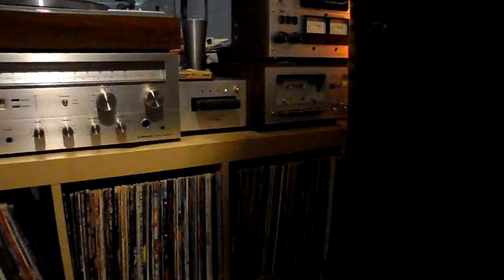Woodstock tape 1 play 2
lets see how it plays - a little flip thru